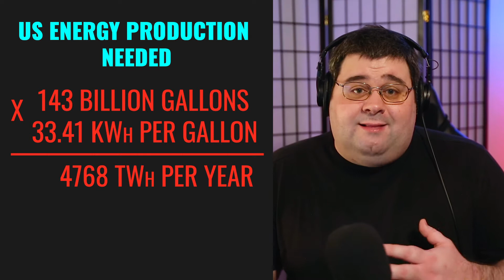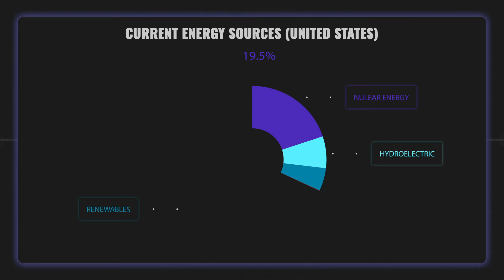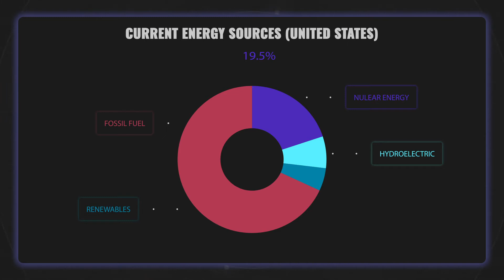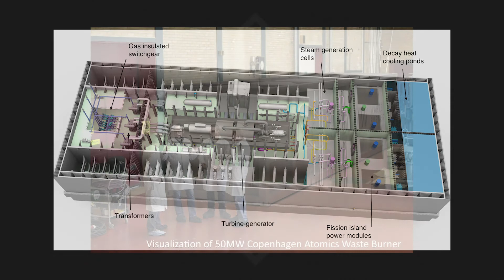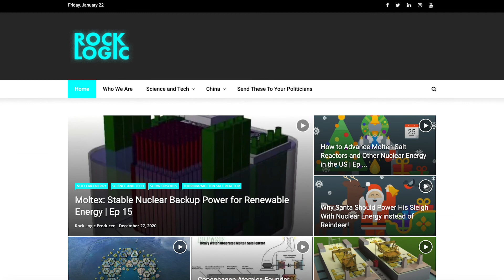Are Electric Vehicles Sustainable? | Ep. 17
Everyone says electric vehicles are the future and that in 10-15 years, we will all be driving EVs. But when everyone is plugging in their cars instead of heading to the gas pump, will we have enough electricity to manage the output?

0:00 Podcast Intro
More EVs = More Electricity Needed
How much more is needed?
Where our current electricity comes from
Fossil Fuels will power our electric vehicles
What both political parties need to do
The solution to the EV problem: Nuclear Energy
How Rock Logic is trying to help